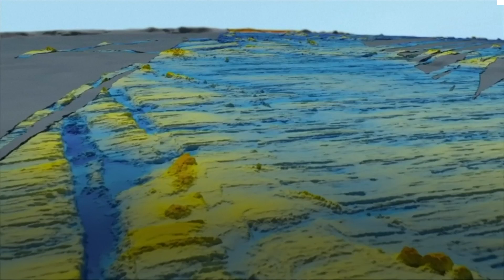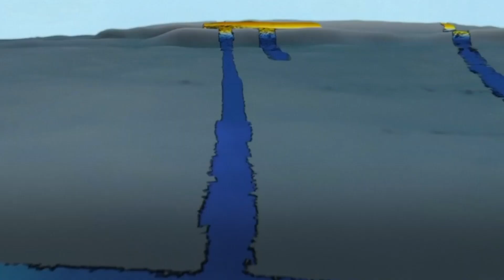Mapping the Earth's ocean floor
Scientists plan to map the entire ocean floor by 2030 to help understand the impact oceans have on the earth’s climate.